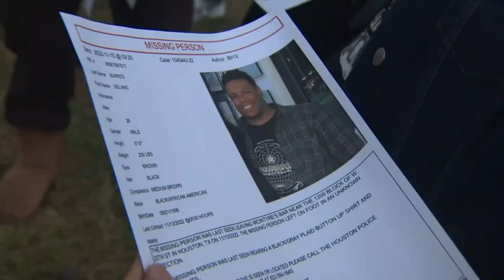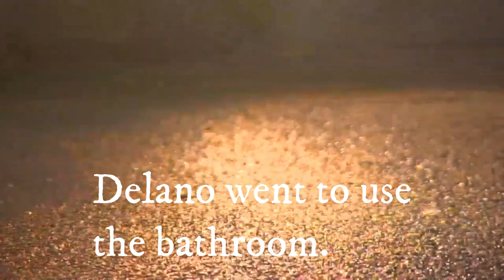What was Delano Burkes running from?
HOUSTON — Passing out flyers with his name and picture in a busy Heights neighborhood, the family of Delano Burkes, 26, continues searching.

It's been nearly five days after they said he went missing early Sunday morning. He was last seen on surveillance around 1 a.m.

“We don’t know what happened. It’s like a mystery. He just disappeared," mother Karen Jeffley said.

Jeffley and Burkes' wife, Autumn, said they knew something was wrong that day when they hadn’t heard from Delano.

“He just didn’t call, so that’s not like him at all," Jeffley said.

“It’s been hard because you’re trying to keep going and think positive, but then reality starts to set in that you don’t know," Autumn said.

According to family members, Delano went out Saturday night with friends. One of those friends, they said, was driving Delano’s car when they pulled over in a restaurant parking lot near Bevis and West 19th and 20th Streets in the Heights.

That’s when they said Delano went next door to McIntyre’s to use the bathroom.

They said a video they obtained shows Delano leaving McIntyre’s after he was asked to leave and then appearing to run and stumble in more videos they got from other nearby businesses.

“I was wondering if someone was chasing him. Like, why would he take off running across ... across the ditch like that?” Jeffley said.

According to the family, Delano's friends left without him.

“His friends had his car so it wouldn’t have been like him ... when his friends called they said he had already been gone a whole day and he didn’t call them to retrieve his car," Jeffley said.

Delano’s phone ran out of battery and he also didn’t have an ID.

“He’s not at the hospital. He’s not with the police station," Jeffley said.

They’re turning to the community for help.

“No matter what, he would call me. He would call his family. He will make sure that he got home. So this is completely just like not normal and something’s wrong," Autumn said.